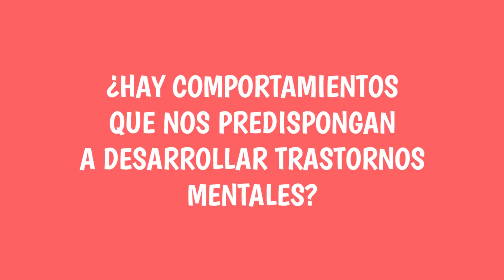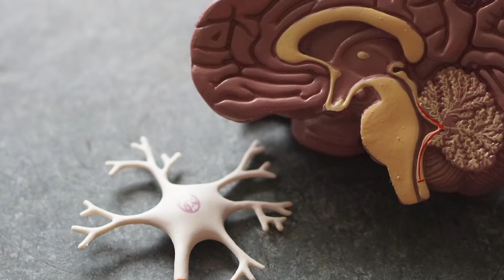Nos ENGAÑAN Sobre Los Trastornos MENTALES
¿Es la psiquiatría una pseudociencia? ¿Funcionan los medicamentos psiquiátricos? ¿Qué significa estar loco? La doctora Adriana Fandiño nos cuenta la verdad sobre la salud mental, luego de tomar medicamentos para la depresión y la ansiedad por más de un año. La psiquiatra Mónica Merchán nos explicará las verdades y mentiras que existen sobre las enfermedades mentales. ¿Quieren los psiquiatras mantenernos drogados y dormidos? ¿Son los trastornos psiquiátricos inventados? ¿La ansiedad y la depresión necesitan medicamentos? ¿Cuál es la diferencia entre los psiquiatras y los psicólogos? Responderemos estas pregutnas y más en el día de la salud mental.

Capítulos:
00:00 La verdad
00:35 Psiquiatra Mónica Merchán
01:18 ¿Qué es estar loco?
02:23 Malas experiencias
03:07 Una dura realidad
03:43 ¿Alteraciones químicas?
04:26 Enfermedades y síntomas mentales
04:51 Vulnerabilidad y sustancias
05:18 Los comportamientos
05:47 Medicamentos psiquiátricos
07:42 Medicamentos y suicidios
08:41 Cuatro datos interesantes
10:20 La psicoterapia
10:38 ¿Psicólogo o psiquiatra?
11:56 Psiquiatras y medicamentos
12:32 Tipos de terapias
13:15 Ocultar los trastornos
14:48 Ser débil y la recuperación
15:19 Negación
15:33 ¿Cómo ayudar a alguien?
16:55 Los casos de éxito
17:58 La psiquiatría no sirve
18:40 ¿Qué poner de mi parte?